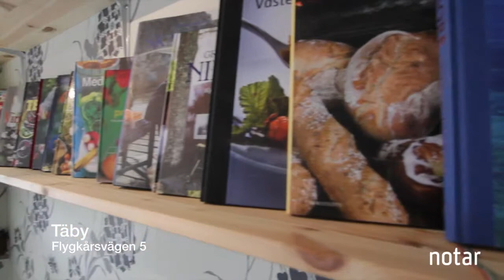Såld, 4:a · 84m2 · 4539 kr avg, Södra Hägernäs : Via Notar mäklare Sollentuna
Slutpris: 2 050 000